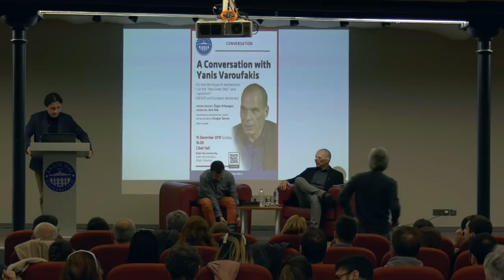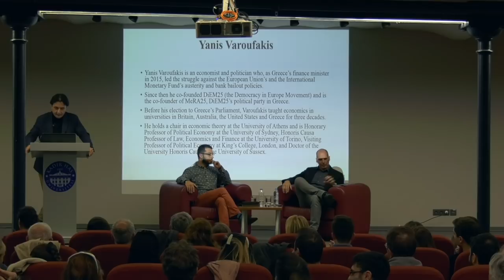A conversation with Yanis Varoufakis on post-capitalism and the future of democracy | DiEM25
On December 15 Yanis Varoufakis, MeRA25 MP and DiEM25 co-founder, spoke at Kadir Has University in Istanbul, Turkey. In his talk, he covered post-capitalism, the Green New Deal and the future of democracy in Europe and beyond. A must watch!